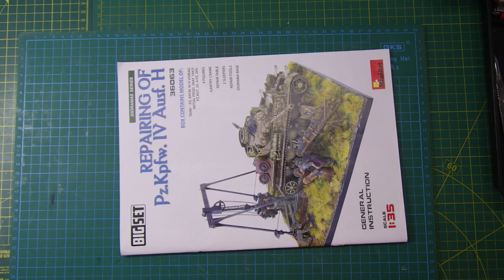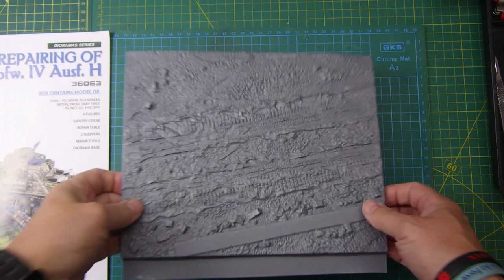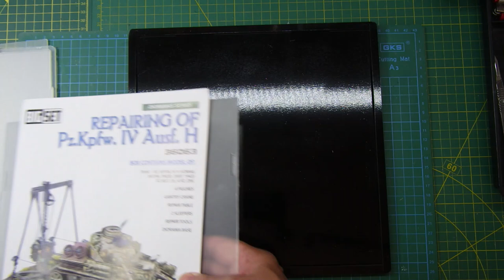MiniArt Panzer IV Tank Repair diorama - part 1 [ planning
Hi all, carrying on my support of Ukraine Kit manufacturers, I am taking a look of what I have planned for the MiniArt Panzer IV tank repair diorama.